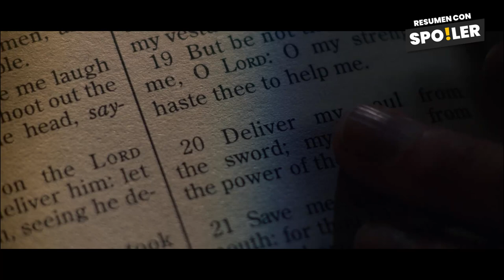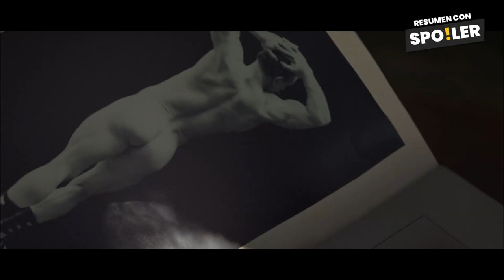El Poder Del Perro RESUMEN y FINAL EXPLICADO en 8 MINUTOS | ¿un Oscar para Benedict Cumberbatch?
🟠 resumen del poder del perro pelicula de netflix, el poder del perro resumen en 8 minutos